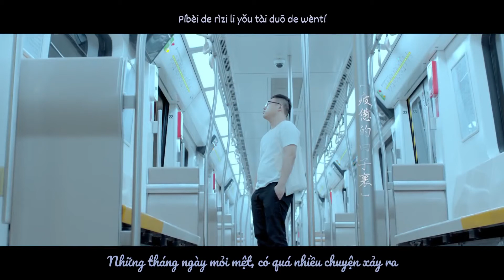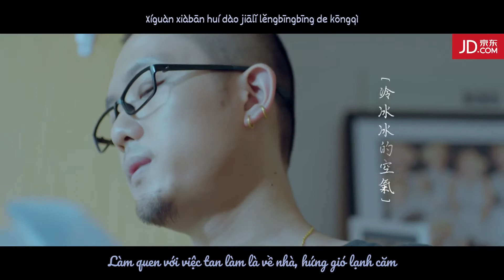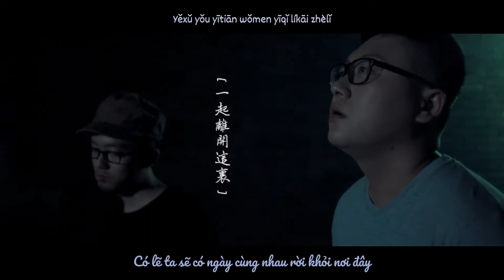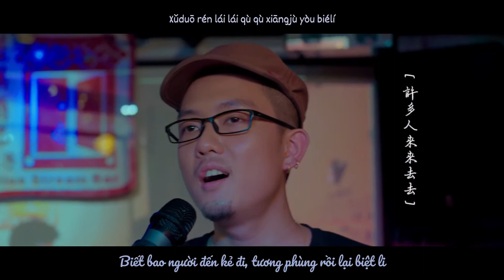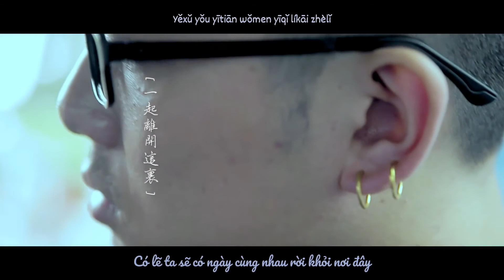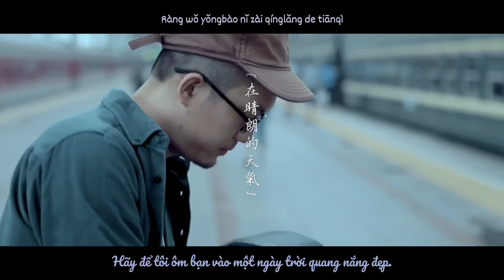[Vietsub • Pinyin] MV BẮC KINH CÔ ĐƠN • 一个人的北京 — Ban nhạc Hảo Muội Muội • 好妹妹乐队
🎼 BẮC KINH CÔ ĐƠN
▸ Nhạc và lời: Tần Hạo
▸ Trình bày: Ban nhạc Hảo Muội Muội (Tần Hạo và Trương Tiểu Hậu)
▸ Trans: BK, ht
▸ Time, Typeset & Encode: ht

🎼 [Hanzi • Pinyin] 一个人的北京 • Yī gè rén de Běi jīng

你有多久没有看到满天的繁星
Nǐ yǒu duōjiǔ méiyǒu kàn dào mǎn tiān de fánxīng
城市夜晚虚伪的光明遮住你的眼睛
Chéngshì yèwǎn xūwèi de guāngmíng zhē zhù nǐ de yǎnjīng
连周末的电影也变得不再有趣
Lián zhōumò de diànyǐng yě biàn dé bù zài yǒuqù
疲惫的日子里有太多的问题
Píbèi de rìzi li yǒu tài duō de wèntí

你有多久单身一人不再去旅行
Nǐ yǒu duōjiǔ dānshēn yīrén bù zài qù lǚxíng
习惯下班回到家里冷冰冰的空气
Xíguàn xiàbān huí dào jiālǐ lěngbīngbīng de kōngqì
爱情这东西你已经不再有勇气
Àiqíng zhè dōngxī nǐ yǐjīng bù zài yǒu yǒngqì
情歌有多动听你就有多怀疑
Qínggē yǒu duō dòngtīng nǐ jiù yǒu duō huáiyí

许多人来来去去相聚又别离
Xǔduō rén lái lái qù qù xiāngjù yòu biélí
也有人喝醉哭泣在一个人的北京
Yěyǒu rén hē zuì kūqì zài yīgè rén de běijīng
也许我成功失意慢慢的老去
Yěxǔ wǒ chénggōng shīyì màn man de lǎo qù
能不能让我留下片刻的回忆
Néng bùnéng ràng wǒ liú xià piànkè de huíyì

也有人匆匆逃离这一个人的北京
Yěyǒu rén cōngcōng táo lí zhè yīgè rén de běijīng
也许有一天我们一起离开这里
Yěxǔ yǒu yītiān wǒmen yīqǐ líkāi zhèlǐ
离开了这里在晴朗的天气
Líkāile zhèlǐ zàiqínglǎng de tiānqì

Ài qíng zhè dōngxī nǐ yǐjīng bù zài yǒu yǒngqì

Yěyǒu rén cōngcōng táolí zhè yīgè rén de běijīng
Líkāile zhèlǐ zài qínglǎng de tiānqì

让我拥抱你在晴朗的天气
Ràng wǒ yǒngbào nǐ zài qínglǎng de tiānqì